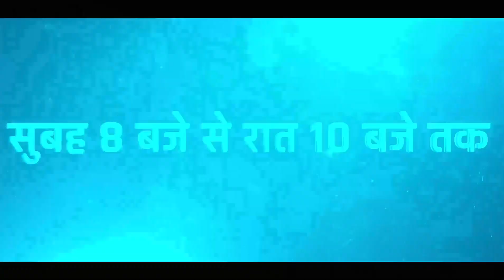हम लेकर आ रहे हैं PATNA HIGH COURT के लिए महा-मैराथन🔥PATNA HIGH COURT ASISTANT 2023 पर आखरी प्रहार🔥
1️⃣ अच्छे शिक्षकों से सीखें
2️⃣ गहन विश्लेषण
3️⃣ परीक्षा योजना रणनीति
4️⃣सर्वश्रेष्ठ प्रश्न समाधान
5️⃣समय प्रबंधन